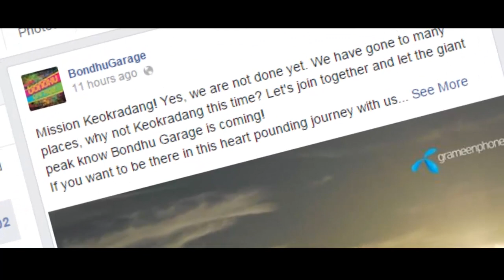Grameenphone: Bondhu Garage (Mission Keokradong)